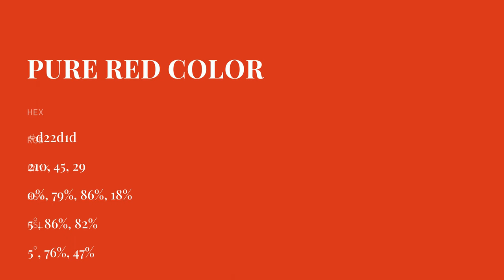Pure Red color d22d1d hex color - Red color - Cool color d22d1d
What color is Pure Red ? d22d1d hex color - Red color - Cool color d22d1d

Hex d22d1d Color Code is also known as Pure Red color.

Hex d22d1d Color code in RGB color code model is created after adding 82.35% red color, 17.65% green color and 11.37% blue color.
Hex d22d1d Color code in CMYK color (process color) code model is generated after subtraction of 0% cyan, 78% magenta, 86% yellow and 17% black.